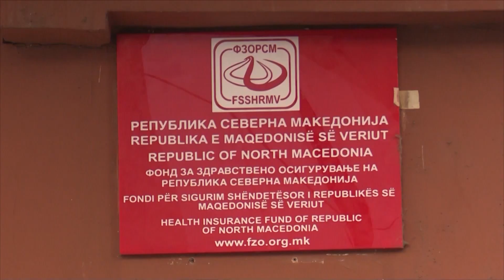Хаос во здравството - Системот на ФЗОМ повторно не работеше